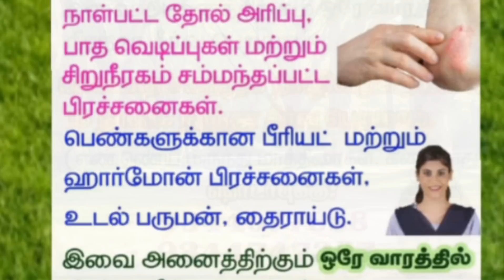ஆரோக்கியமாக வாழ பசித்து உண்ண வேண்டுமா? அல்லது நேரத்திற்கு உண்ண வேண்டுமா?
உணவை எப்படி உண்பது